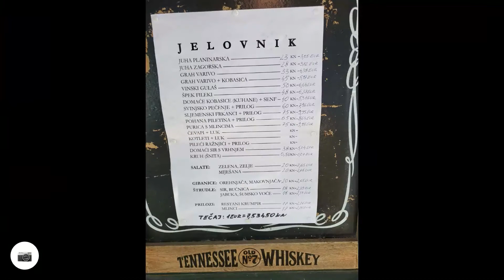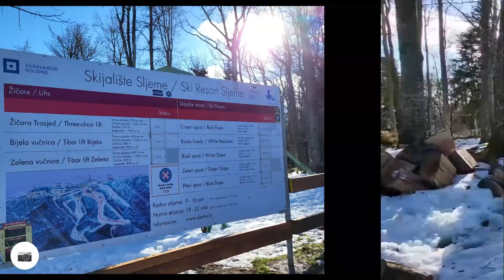Hunjka vrh Puntijarka Hunjka